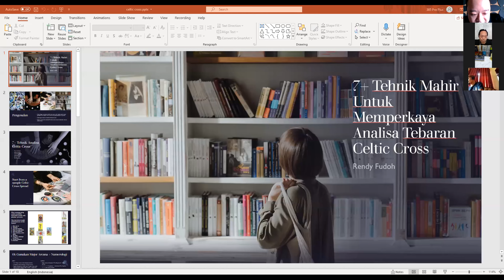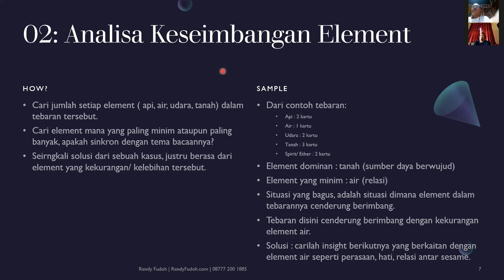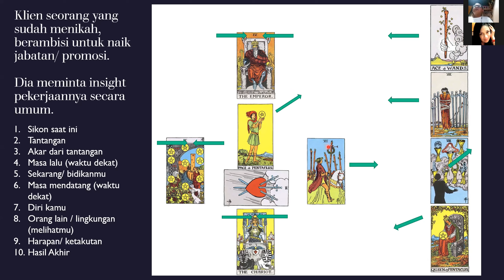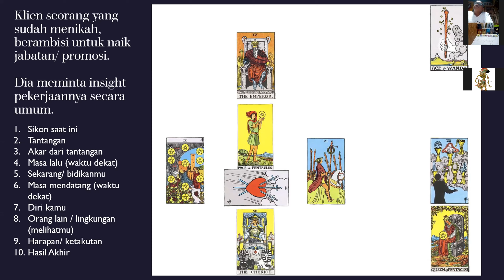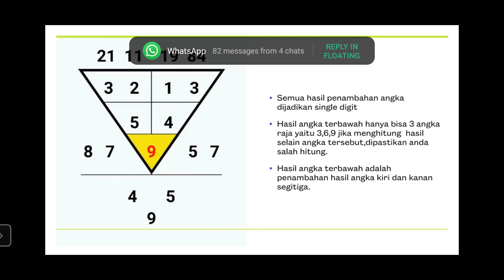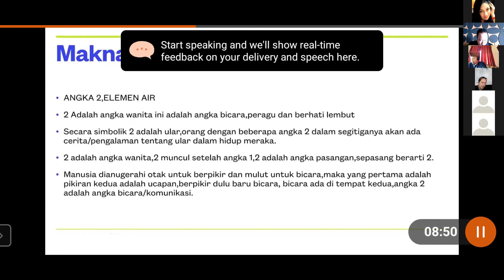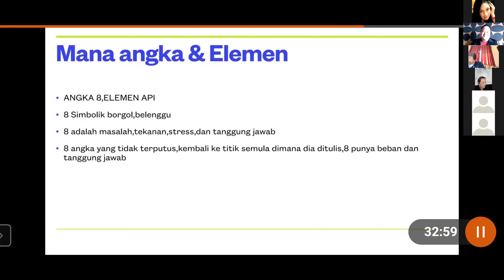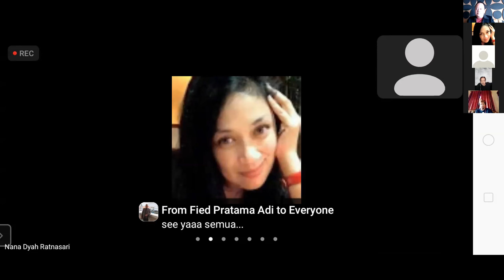Free Online Sharing+ : 7+ Cara Memperdalam Celtic Cross & Pengantar Power Of Number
Sesi kali ini dibawakan oleh Rendy Fudoh untuk Celtic Cross nya , dan oleh Tarot Mama Nana untuk pengantar Power of Number nya.